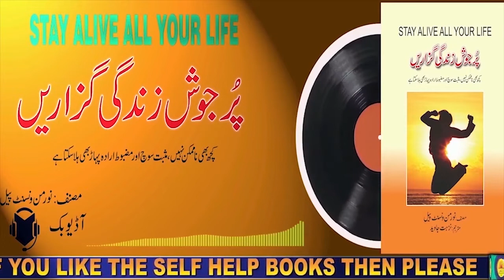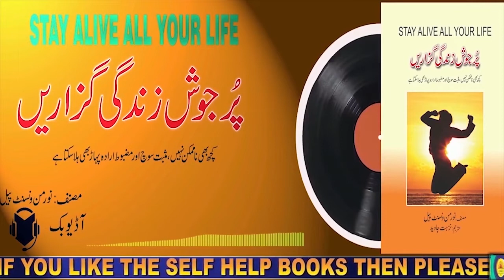Purjosh Zindagy Guzarain(Stay Alive All Your Life )audio book in Urdu PART 8 Darulshaour Audio Books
Darulshaour Audio Books
Darul Shaour Publications is one of oldest institutions of the country in publishing sector. Since 1990, it has published hundreds of books that are appreciated by book readers. Darul Shaour mainly publishes books in Urdu on variety of topics ranging from Politics to religion, history, literature, self-help, kids and psychology.

video content:
 In this video we narrated  iving with Honour self help book
Author : Shiv khera
Publisher : Darulshaour
content of video:
in this video  we narrate the book  Purjosh Zindagy Guzarain(Stay Alive All Your Life )
Introduction of book Purjosh Zindagy Guzarain(Stay Alive All Your Life ):

:تعارف
’’ پر جوش زندگی گزاریں ‘‘ ایک ایسی منفرد کتاب ہے جو آپ کو مثبت سوچ کے متعلق آگاہ کرے گی اور آپ کو عمل پر اکسائے گی۔ یہ کتاب اپنی غلطیوں سے سیکھنے میں آپ کی رہنمائی کرے گی اور بتائے گی کہ کیسے جوش و جذبہ آپ کے لئے حیران کن کام کرنے کی صلاحیت رکھتا ہے یہ کتاب آپ میں اعتماد پیدا کرے گی اور ڈپریشن اور تھکاوٹ سے نجات پانے میں آپ کی مدد کرے گی۔ یہ ایک ایسی کتاب ہے، جس کے صرف چند صفحات پڑھنے سے آپ اپنے آپ میں واضح مثبت تبدیلی محسوس کریں گے۔

ایک گراں قدر نعمت ہے
زندگی میں ’’زندگی‘‘ کا ہونا ایک گراں قدر نعمت ہے‘ جو کہ معدودے چند لوگوں کو ہی میسر ہے۔ یہ کتاب زندگی میں’’زندگی‘‘ انڈیلنے سے متعلق ہے، جسے ڈاکٹرنورمن ونسنٹ پیل نے تحریر کیا ہے، نورمن ونسنٹ پیل ایک مشہورِ زمانہ مذہبی سکالر ہے‘ جو کہ روزمرہ کے معاملات میں بائبل سے حوالے دیتے ہوئے لوگوں کو زندگی کی طرف بلاتا ہے۔ چونکہ بائبل میں بھی پیغام الٰہی ہے اور تمام الہامی کتابوں میں زندگی کی رہنمائی کی الٰہی بصیرت موجود ہے‘ اس لیے اس بات میں کوئی مضائقہ نہیں کہ ان کی تعلیمات سے استفادہ کیا جائے۔ حضرت علی ؓ کا قول ہے کہ علم مومن کی گمشدہ میراث ہے، جہاں سے ملے، اسے لے لینا چاہیے۔
ڈاکٹرنورمن نے مذہبی عقیدے کی پختگی اور جدید سائنس کی بصیرت کو اس کتاب میں یکجا کردیا ہے اور پُر جوش زندگی گزارنے اور تمام زندگی مسرت آمیز زندگی گزارنے کے لئے اہم اور قابل عمل نصیحتیں پیش کی ہیں ۔

:کتاب میں اﷲ پر ایمان پرزور
کتاب میں اﷲ پر ایمان پرزور دیا گیا ہے۔اگرچہ تمام مسلمان بلا شک و شبہ اﷲ پر ایمان رکھتے ہیں‘ لیکن اکثر اوقات یہ ایمان صرف زبانی کلامی ہوتا ہے‘ اورانھیں اﷲ تعالیٰ کی طرف سے عطا کردہ یہ بیش بہا زندگی ایک عذاب کی مانند نظر آتی ہے۔اﷲ پر پختہ اور سچا اعتماد کرنے سے‘ ہمیں اس زندگی میں خوبصورتی اور رنگینیاں نظر آئیں گی۔مصنف مختلف مثالوں اور حوالوں سے ہمیں زندگی میں درپیش مسائل سے نمٹنے کے طریقے بتاتا ہے۔
اﷲ کی ذاتِ قادر پر اعتماد انسان کو تمام تر مشکلات سے آزاد کرتا ہے۔ جب ایک انسان اپنی تمام تر مشکلات کو اﷲ کی ذات کے سپرد کرتا ہے تواسے ایک غیبی سکون میسر ہوتا اور اس کی بیمار روح صحت مند ہونا شروع ہوجاتی ہے۔

صحت یابی کی جانب یہ سفر چند منٹوں میں طے نہیں ہوتا‘ اﷲ کی ذات پر اعتماداور خود اپنی ذات پر اعتماد سے انسانی ذہن سے فرسودہ‘ مایوسی بھرے ،بے ڈھنگے ‘ٹینشن زدہ خیالات آہستہ آہستہ غائب ہونے لگتے ہیں اور ان کی جگہ مثبت خیالات ابھرتے ہیں اور یہی مثبت سوچ انسان کو کامیابی اور خوشی کے راستے پر گامزن کردیتی ہے

:روزمرہ کے معاملات میں
روزمرہ کے معاملات میں‘ جب مشکلات انسان کو ہر طرف سے شکنجہ میں جکڑ لیتی ہیں .اور امید کی کوئی راہ نظر نہیں آتی تو انسان اپنی ہی ذات پر شک کرنا شروع کردیتا ہے .اور یہی شک اعتماد کی ضد ہے۔ایسے میں انسان خوردبین سے اپنے مسائل کو دیکھتا ہے .اور اسے چھوٹے سے چھوٹا مسئلہ بھی پہاڑ کی مانند نظر آتا ہے۔ اﷲ کی ذات قادر پر اعتماد‘اﷲ کی عطا کردہ زندگی پر اپنی صلاحیتوںپر اعتماد یہ خوردبین‘ دوربین میں بدل جاتی ہے. اور جب ایک انسان وسیع النظری سے اپنے معاملات اور مسائل کا جائزہ لیتا ہے. تو حالات یکسر مختلف نظر آتے ہیں۔

اسے مسائل سے نمٹنے کے نئے نئے طریقے سوجھتے ہیں .اور جب انسان عمل پر جُت جاتا ہے.اس میں ایک نیا جوش‘ ایک ولولہ ابھرتا ہے.جو بڑے بڑے کام کروانے میں انسان کی مدد کرتا ہے۔اس کتاب کا ایک مکمل باب ڈپریشن سے متعلق ہے. جس میں مصنف اس عمومی مرض کے متعلق سائنسی اور مذہبی بصیرت فراہم کرتا ہے۔ اس کی وجوہات‘ تدارک اور علاج کی بابت بات کرتا ہے۔
اگر میں اس کتاب کو صرف ایک لائن میں بیان کرنے کی کوشش کروں تو وہ کچھ یوں ہوگی۔’’زندگی سے بھرپور‘ حرکت اور عمل پر اُکسانے والی کتاب‘‘